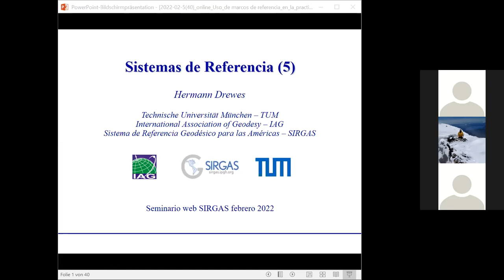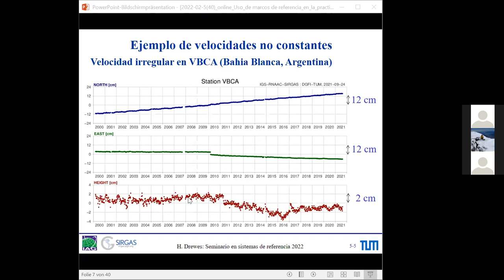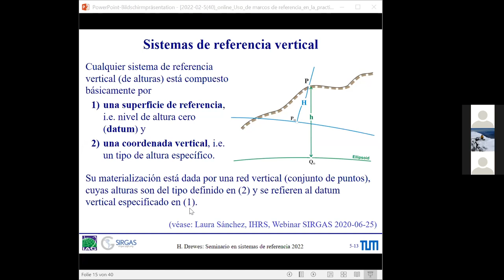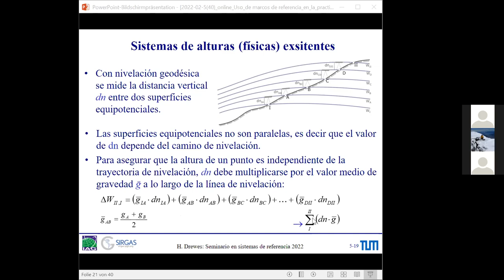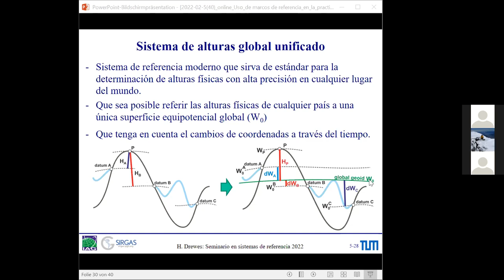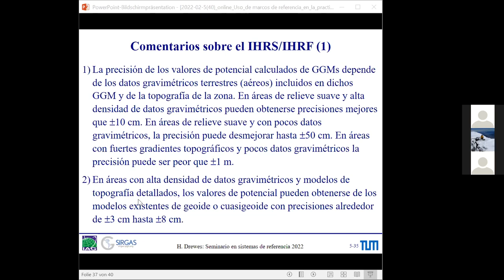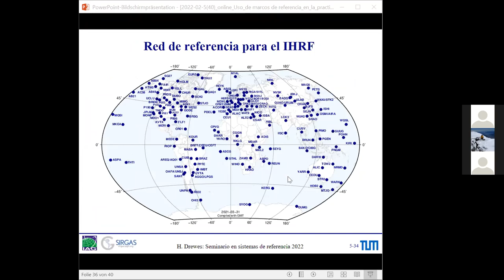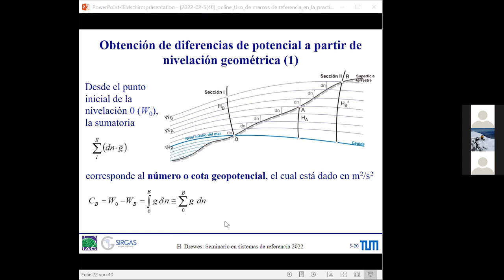Curso SGR Dia5